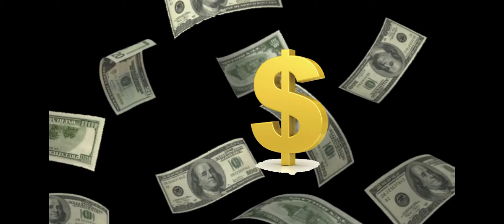World News ThamizhQ | WorldQ | Week 2 | Dec 9, 2018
Whatsapp- Ask me in FB inbox